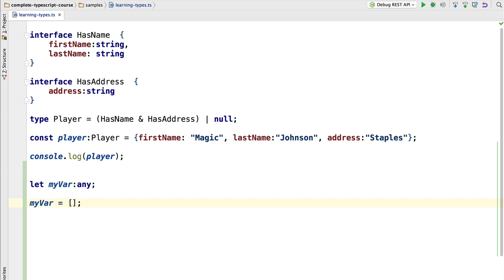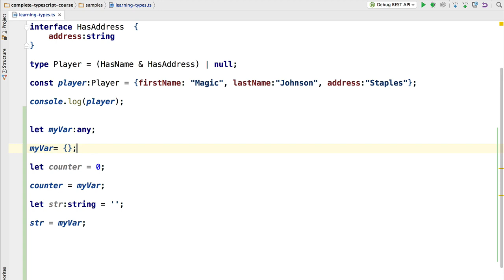💥 The Typescript Any Type - How Does It Really Work ?